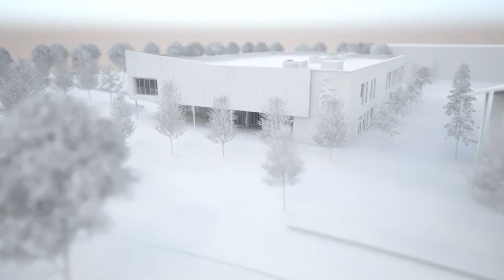iMet Building Animation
Find out what the iMET Building will look like in the animation...